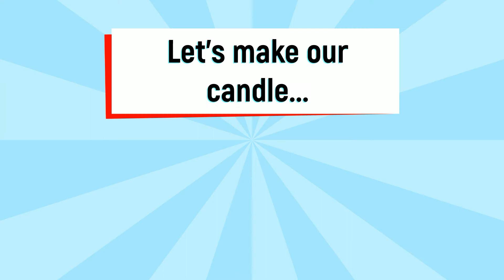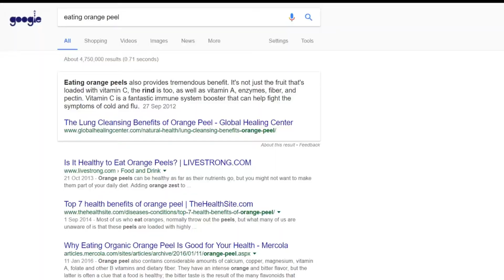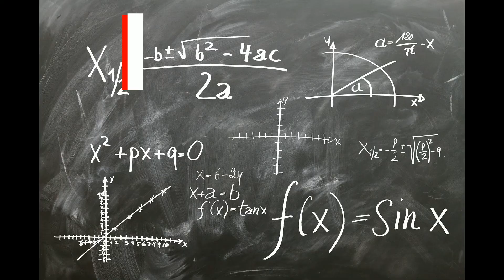How to Make a Candle With an Orange!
See how to make a candle out of an orange!

If you have an orange, clementine, mandarin or other citrus fruit in the house, you can make yourself a candle in a couple of minutes.

This how-to video also includes 'The science part' which craftily [Get it, craft... making something with your hands... craftily... never mind!] introduces a little bit of learning into the video for younger viewers. (When I was a kid I learnt much more willingly with experiments, especially when there was fire involved!...)

If you enjoyed the video share it on social media to help make the world a brighter place!

Cheers!
Chris 👍

'Random Chris' is a Helvellyn Ltd brand. Helvellyn Ltd assumes no liability for property damage, injury or death incurred as a result of any of the information contained in this video. Helvellyn Ltd. recommends safe practices when working with power tools, automotive lifts, lifting tools, jack stands, electrical equipment, blunt instruments, chemicals, lubricants, open flames, or any other tools or equipment seen or implied in this video. Due to factors beyond the control of Helvellyn Ltd, no information contained in this video shall create any express or implied warranty or guarantee of any particular result. Any injury, damage or loss that may result from improper use of these tools, equipment, or the information contained in this video is the sole responsibility of the user and not Helvellyn Ltd. Disclosure: any links in this description may be affiliate links. If you decide to buy some items from them, Helvellyn Ltd may receive a small percentage compensation for having suggested the suppliers to you. (This costs you nothing) As an Amazon Associate we earn from qualifying purchases. Helvellyn Ltd only recommends suppliers and products which we believe in, so there is never any conflict of interest.